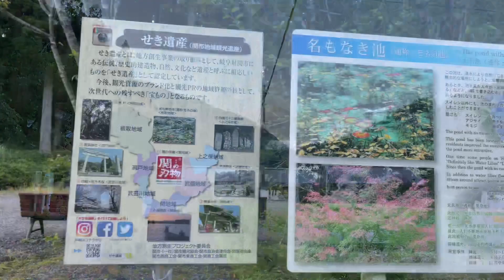Japan Summer 2021🇯🇵 || ICF Main Brethren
2021年7月24日 (土曜日)
Hey Minasan, Konnichiwa! 🤗🥰😇
New Vlog here. Maraming Salamat po sa mga kapatiran namin sa ICF Main. Sobrang saya ng vlog na ito, enjoy watching. GOD Bless! 🙏